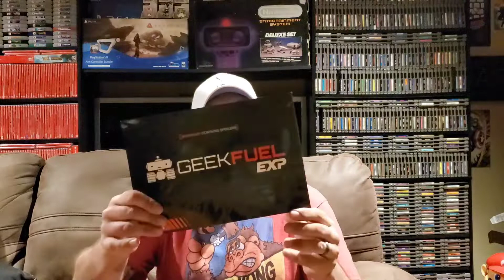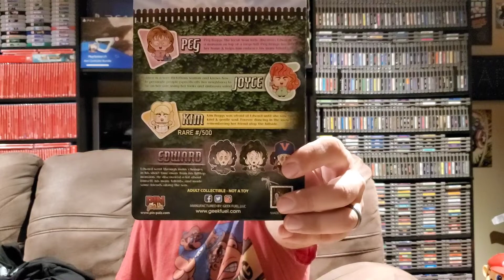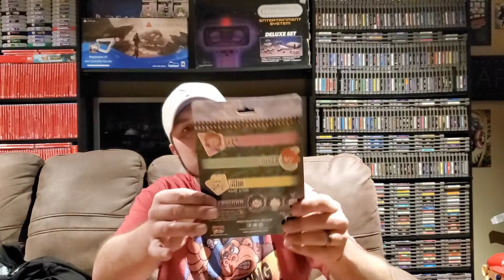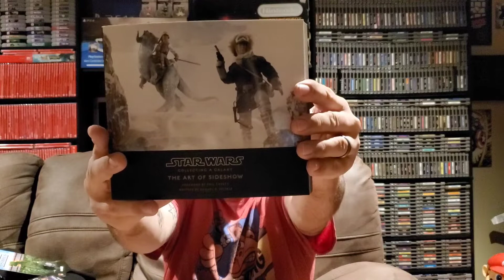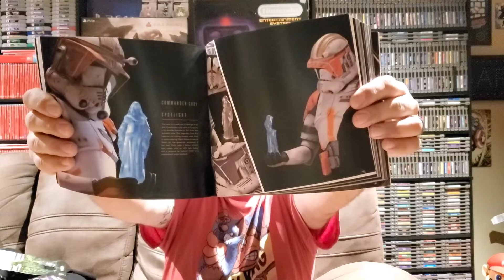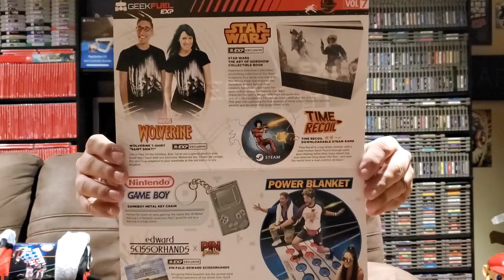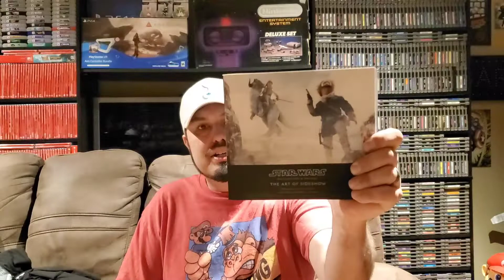Geek Fuel EXP Volume 7 Unboxing! Pop Culture Mystery Box! GBA Episode 53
In this video I unbox the quarterly Geek Fuel EXP box!